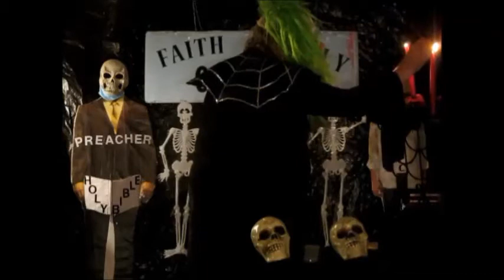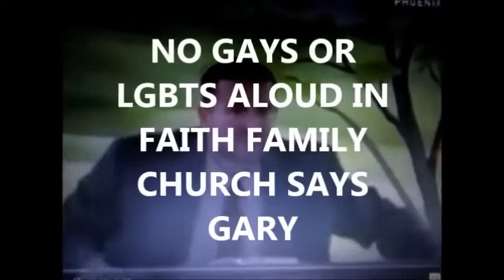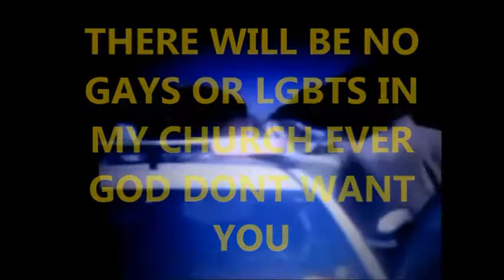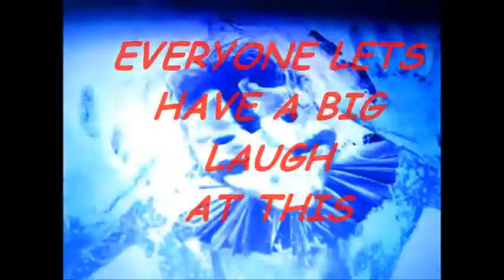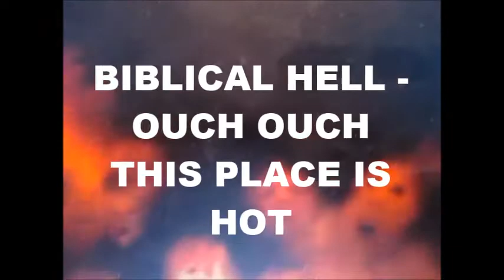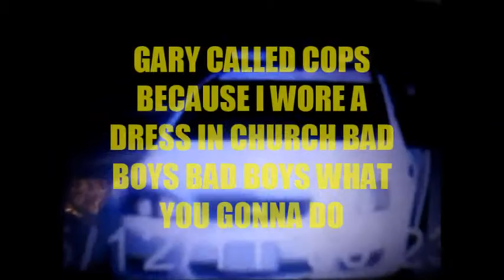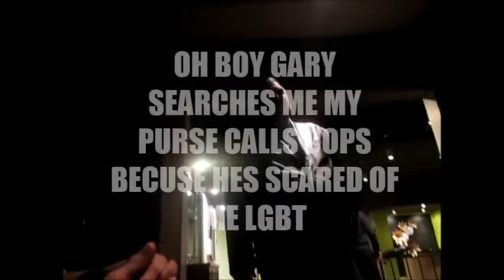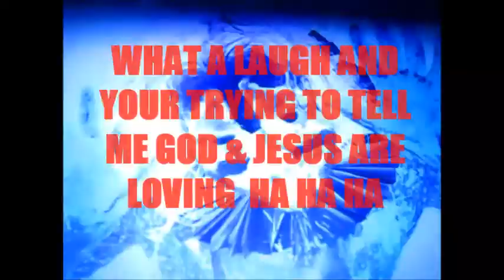SUSAN STONE ( MR GRIMM & THE FAITH FAMILY CHURCH NIGHTMARE PART 4 )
SUSAN STONE ( MR GRIMM - GARYS DRESSED UP  LGBTQ NIGHTMARES ) hello im mr grimm welcome to the church of nightmares where lgbts are turned away hated unwanted by god - where jesus gift to you if your gay is police called and removed to jail - all new part 4  of the faith family nightmare welcome to the nightmare church from hell garys at it again so is rick the other pastor there all running scared of fictional mr grimm - watch this all new special affects nightmare in action